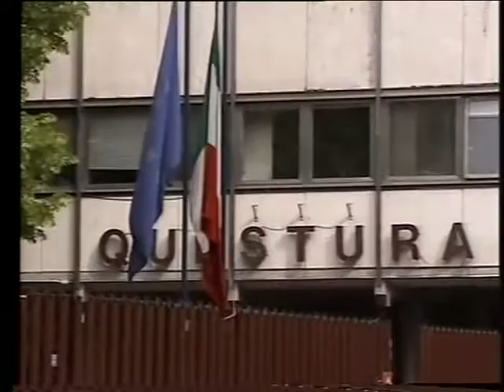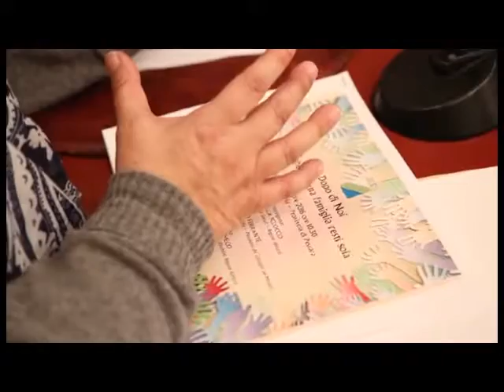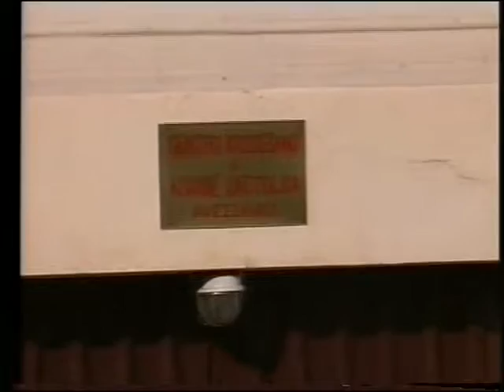A2 Notizie 16/12/2016